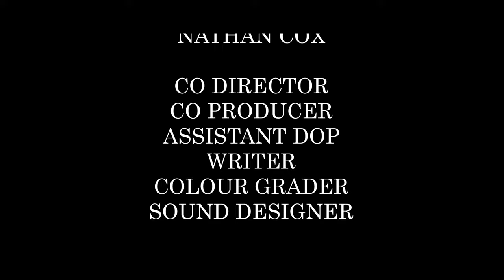Stay Safe || Short Horror Film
"When his girlfriend leaves him alone for the night, a man's quiet evening turns into a nightmare as he becomes convinced that a mysterious figure is haunting his apartment, in this chilling short film."

Hi guys, this is a low budget short horror film created by myself and Nathan Cox! (@nathanbacon1998 )
We really enjoyed making this and we hope you enjoy watching it!

For some more behind the scenes and information check out my instagram: @kaldaphne